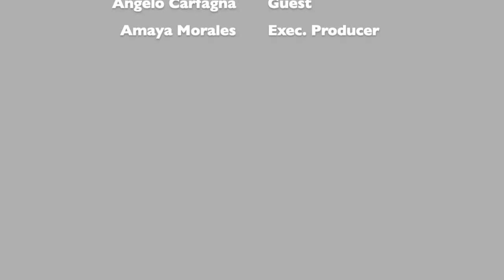An Interview with Provost Small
In an exclusive interview, our News Editor Jhoana Merino asks important questions about what's to come this spring. We would like to take a brief moment to thank Provost Small and Angelo Carfagna for making this interview possible to help us better inform the student body.

To keep up with what's happening at The Equinox, look below for our usernames on IG, Twitter and LinkedIn.